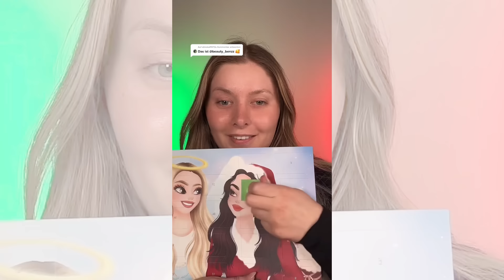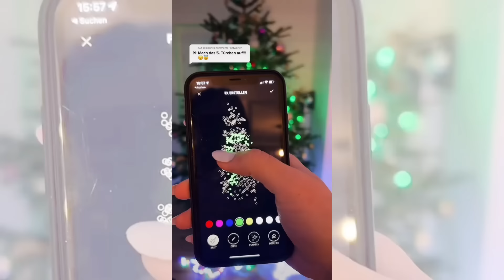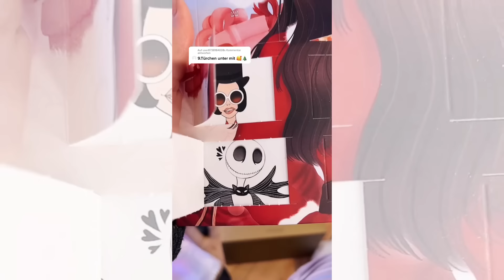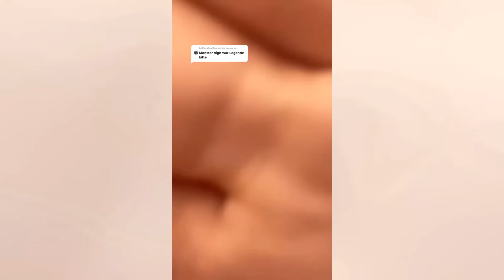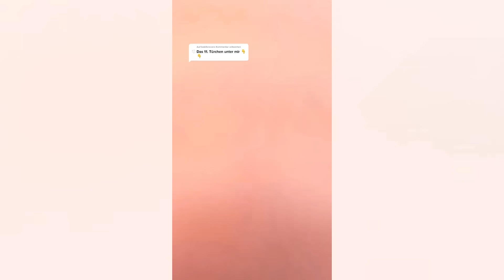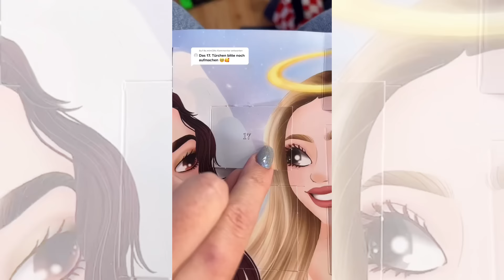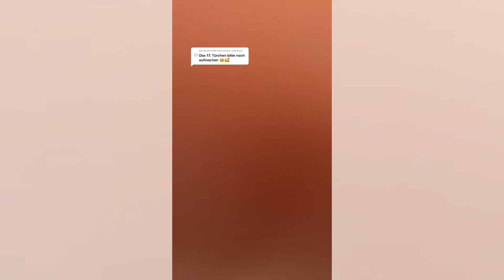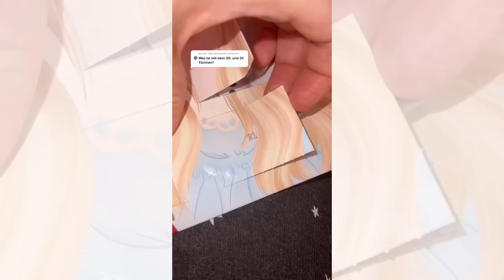Paulas Weihnachts-Looks MIX 1 🎄🎅🏼 Grinch, Elf, Nussknacker & vieles mehr 😳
Diese Woche zeige ich auch einen Zusammenschnitt meiner Weihnachts-Looks

Paula Wolf Makeup Schminken Schminkvideos Weihnachten